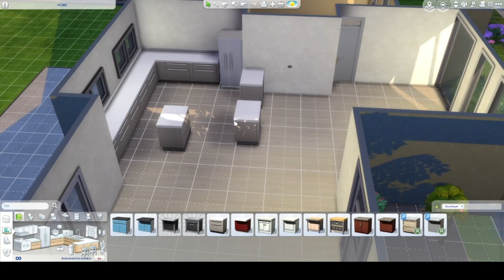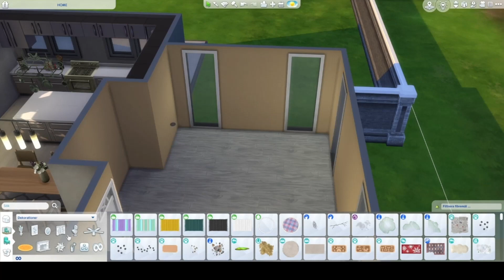I like building BaseGame homes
I am in the mood of building BaseGame home, so here is one.